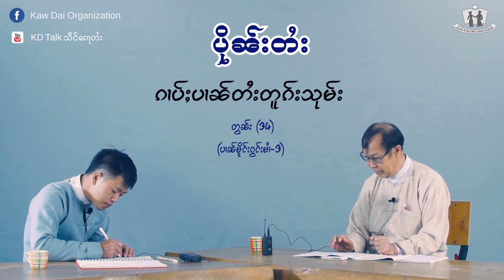Historical Places in Shan State: ၵၢပ်ႈပၢၼ်တႆးတူၵ်းသုမ်း တွၼ်ႊ 34